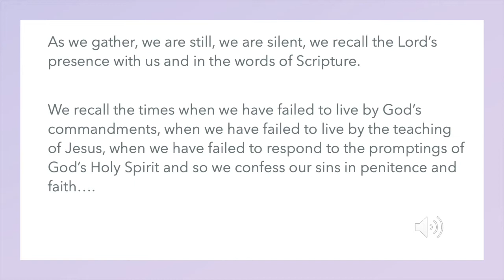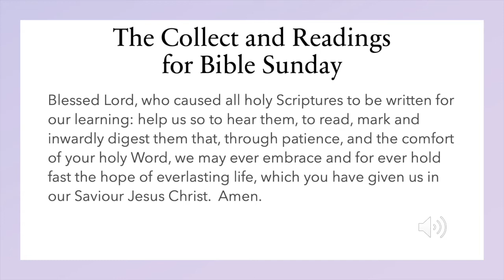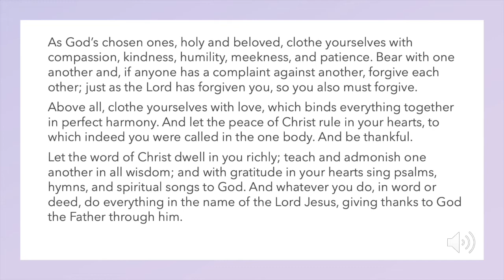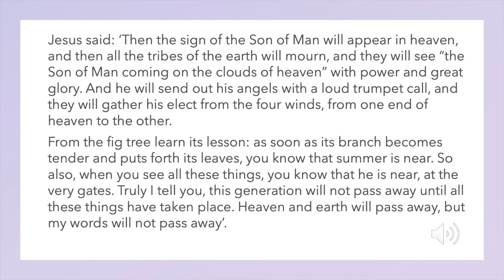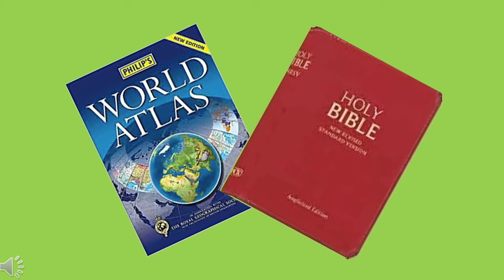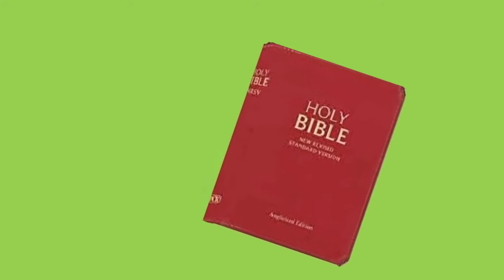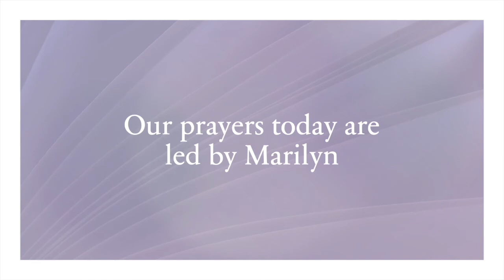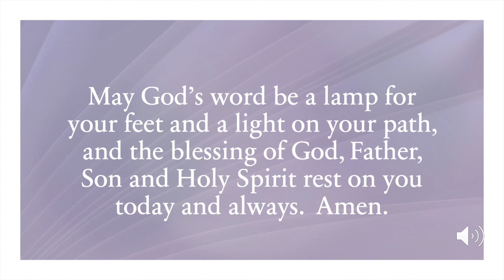Bible Sunday 2020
Online short service for Bible Sunday

Readings:Colossians 3 v12-17 and Matthew 24 v30-35
Music Suggestions: